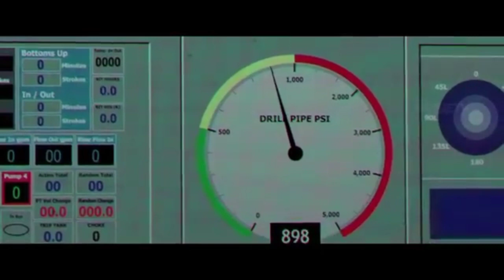Deepwater Horizon movie explanation, ডিপওয়াটার হরিজন সিনেমা সংক্ষেপ।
new movie
bangla dubbed
bangla movie
movie short
short explained movie
short movei explanation
bangla new natok
hindi movie
hindi movie dubbed
short explain video
movies
movies world
ছবি সংক্ষেপ
নতুন ছবি
বাংলা নতুন ছায়াছবি